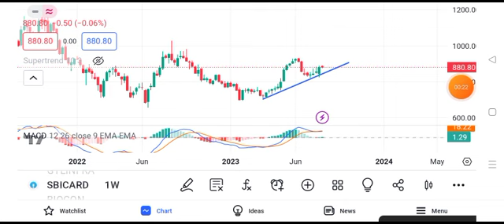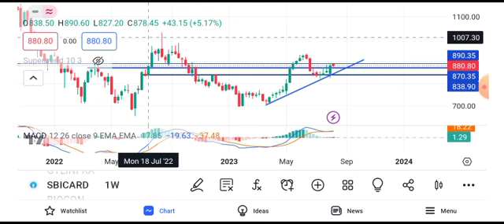sbi cards share latest news || sbi cards share target | sbi card share news